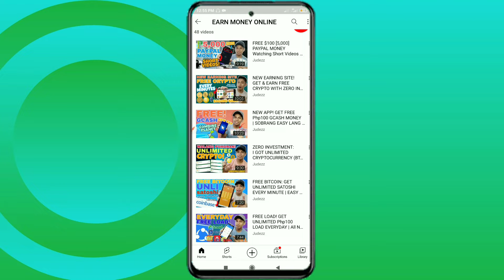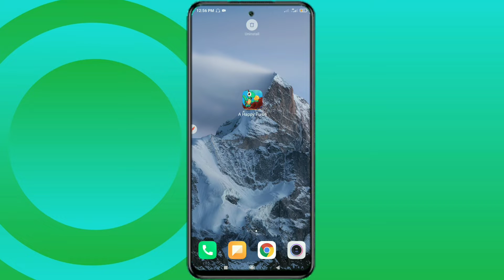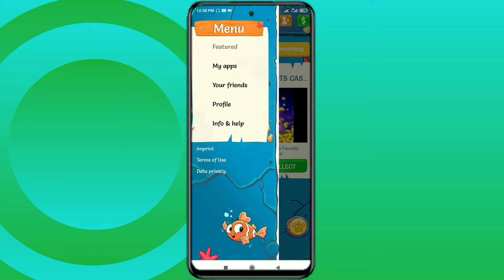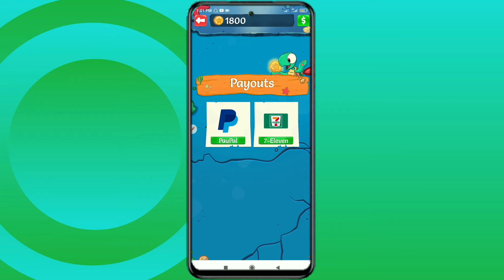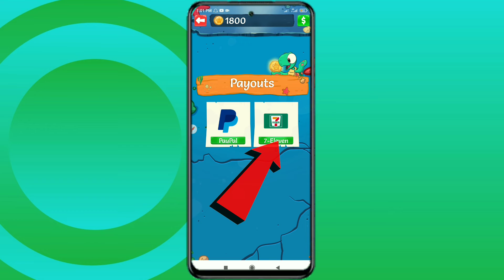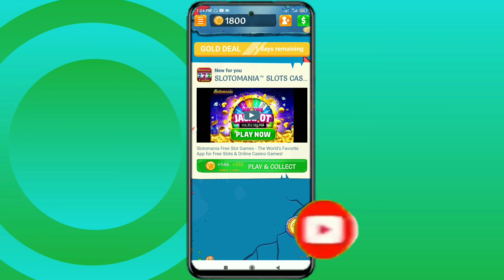LIBRENG P1,000 7-ELEVEN VOUCHERS EVERYDAY | DIRECT PAYMENT | SUPER EASY | Judezz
Dito nga po, sobrang easy lang ng gagawin natin, download and play games to earn free coins.

📌JUST DOWNLOAD AND REGISTER & GET FREE MONEY!

"1X304Y4LLR8Q"
"1X304Y4LLR8Q"
"1X304Y4LLR8Q"

"AACU1288"
"AACU1288"
"AACU1288"

🎥WATCH OTHER EARNING VIDEO HERE🎥

▶️ Editing Apps
👉 Kinemaster
"THUMBNAIL"
👉 Picsart

HANAP MO BA MGA MURANG GAMIT 😮😮😮
KATULAD NG:
↪️ RING LIGHT
↪️ USB CONNECTOR
↪️ CAMERA
↪️ TRIPOD
↪️ MONOPAD
↪️ FLASHDRIVE
↪️ EXTERNAL
↪️ CAMERA BAG

👉 LOWER PRICE GUARANTEE,
👉 MAY TATAK,
👉 DEKALIDAD,
👉 AT SWAK NA SWAK SA BUDGET MO

how to earn free paymaya money online
how to earn free coins.ph online
how to earn free usdt online
how to earn free bitcoin online
Paano kumita ng libreng pera online
how to earn free points in cliqq app by 7eleven